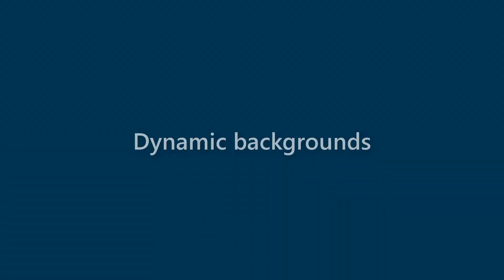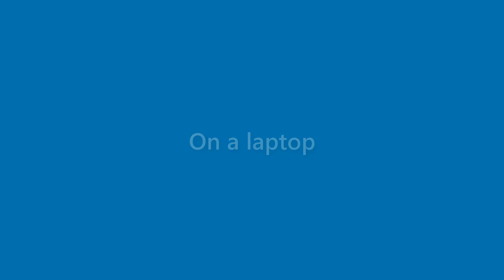Billie Stephens - appearance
Name Look - Billie Stephens - appearance. In this video we present "Billie Stephens" name look and feel in various scenarios.
This video will cover:
How does "Billie Stephens" look as a personal letterhead?
How does "Billie Stephens" look on a business card?
How does "Billie Stephens" look on a computer/laptop screen?
How does "Billie Stephens" look with different background colors?
How does "Billie Stephens" look with various fonts?